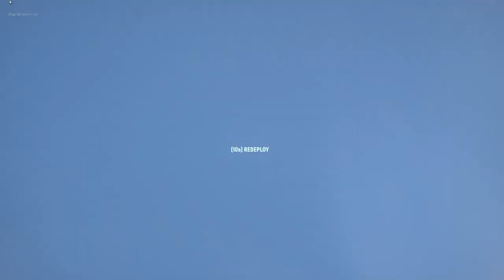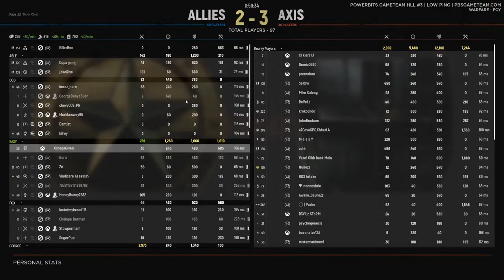Hell let loose time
PCVR Gaming Tablet
Computer Air Duster
UPS Power Supply
MIDI Keyboard
Gaming Mouse
Gaming Headset
Wifi 6 router

MTG, magic the gathering, township tale, cvail, fallout, elder scrolls online, etsy, 3d printing, trading card games, bethesda, dungeons and dragons, bg3, ai, minecraft,